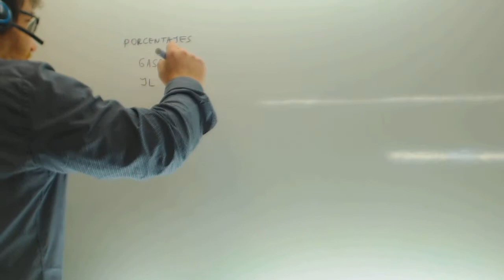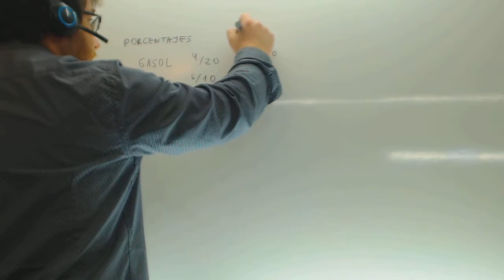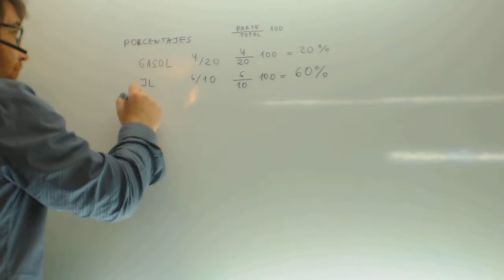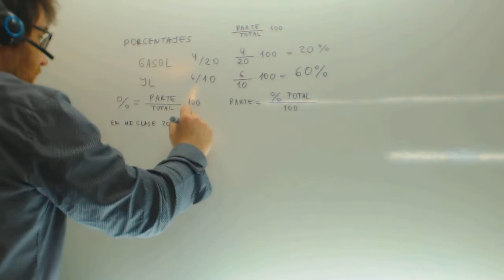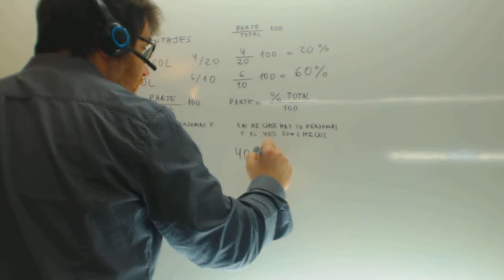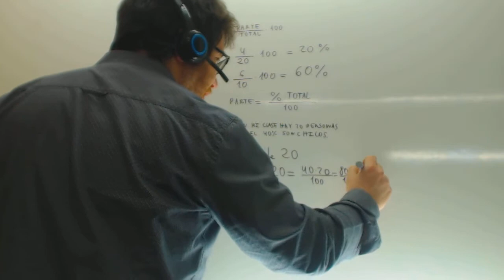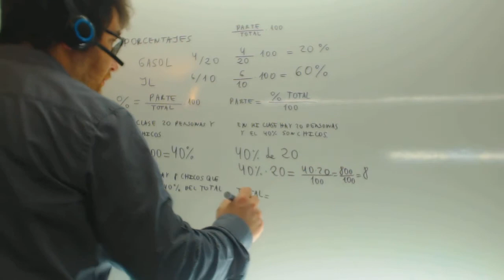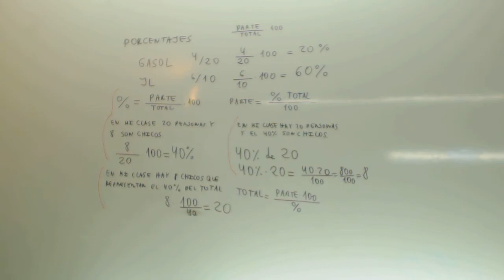Porcentajes Calcular parte y total Matematicas 1º ESO Academia Usero Estepona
Porcentajes Calcular parte y total Matematicas 1º ESO Suscríbete a nuestro canal en Youtube para ayudarnos a seguir creciendo Academia Usero en Estepona, el centro de formación con más vídeos en Internet del Mundo presenta